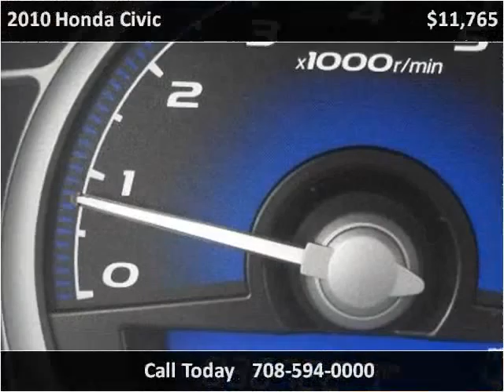2010 Honda Civic Used Cars Bridgeview IL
This 2010 Honda Civic is available from Midway Autohaus.